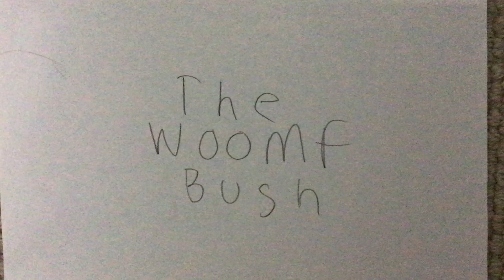The Woolf bush